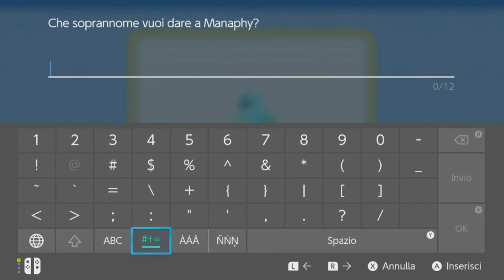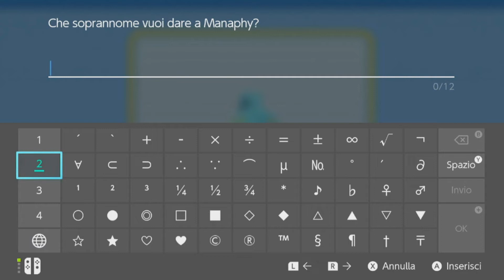Attraverso i boschi! #3 - Pokemon Diamante Lucente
KingNik dovrà attraversare il bosco di Evopoli per sfidarne poi la capoplaestra!